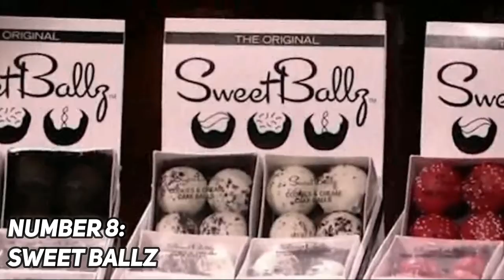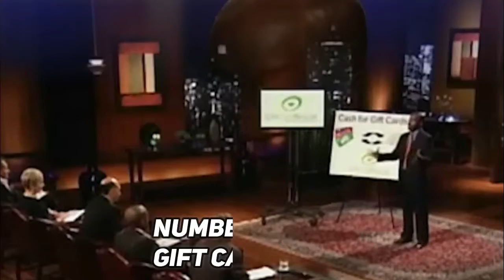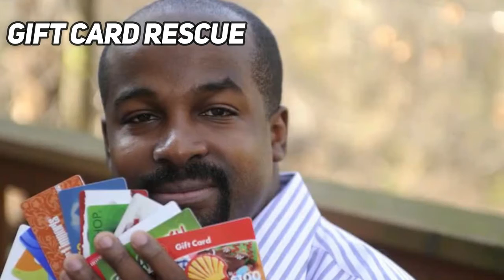10 Shark Tank Deals That Were Complete Rip Offs!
10 Shark Tank Deals That Were Complete Rip Offs!

Filmtastic is the #1 place for TV Shows and Movies fanatics.